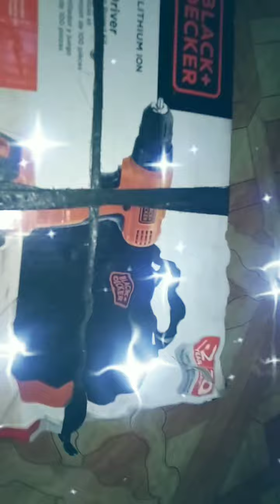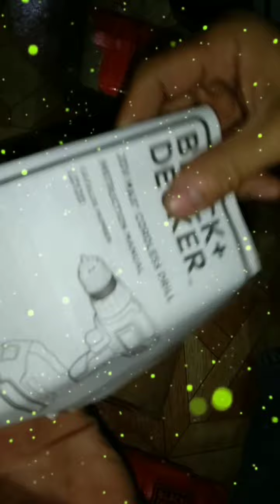mag unbox tayo ng na,unbox na ni!! ERPAT